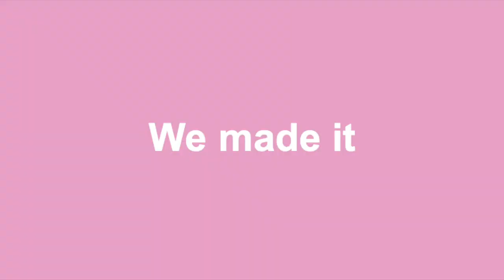What it's like to be a Varsity Cheerleader | Tryouts + Game day + Competitions + Vlog